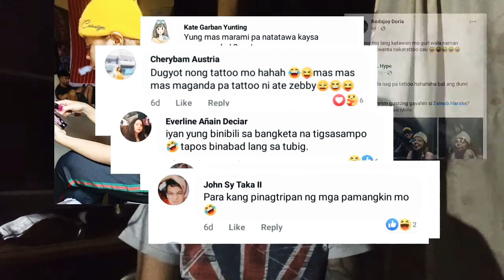Ryssi Avila's TATTOO pangit nga ba??? Tattoo Artist Reaction Vlog 5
Music Bacground